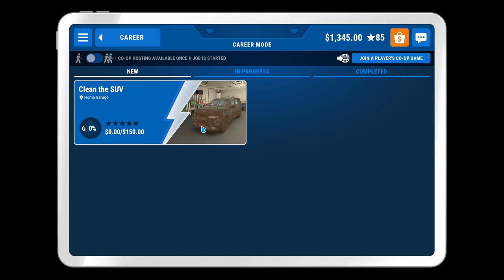PowerWash Simulator: SUV